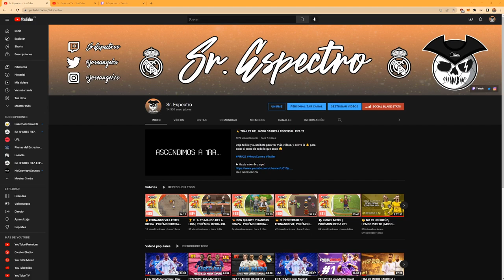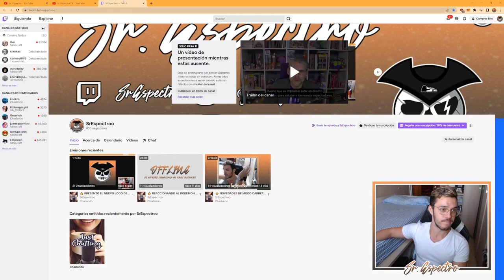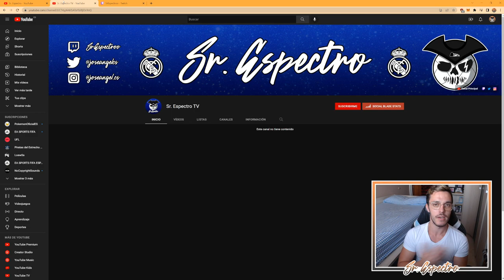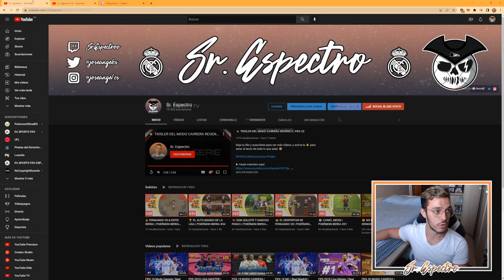⭐ NUEVA TEMPORADA ⭐ | Sr. Espectro